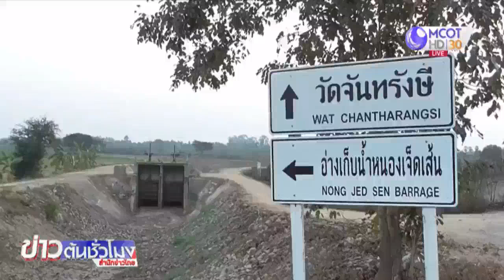บึงขนาดใหญ่อ่างทองน้ำแห้งสุดในรอบ 20 ปี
หลายพื้นที่ยังเผชิญภัยแล้ง บึงหนองระดำ บึงเก็บน้ำขนาดใหญ่ของ จ.อ่างทอง น้ำแห้งขอดมานานกว่า 1 เดือน น้ำแล้งที่สุดในรอบกว่า 20 ปี ด้านอธิบดีกรมชลประทาน สั่งแก้ปัญหาขาดแคลนน้ำอุปโภคบริโภคในพื้นที่ จ.บุรีรัมย์